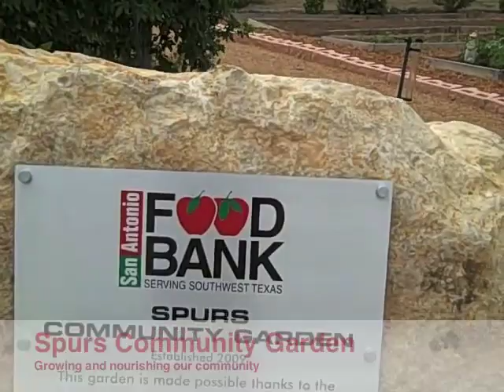San Antonio Food Bank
This is who we are and what we do.